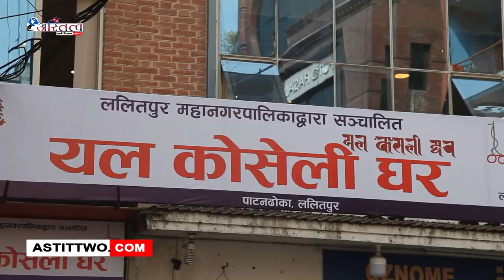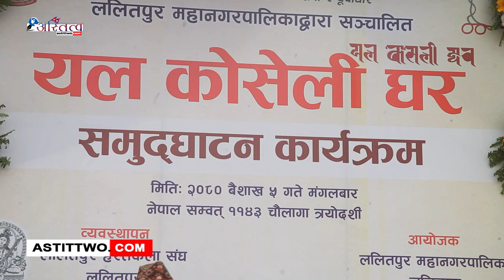ललितपुर महानगरपालिकाद्वारा संचालित यल कोसेली घरको समुद्घाटन कार्यक्रम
ललितपुर ः ललितपुर महानगरभित्र उत्पादित हस्तकलाका सामग्रीहरुको उत्पादन, प्रबद्र्धन र बजारिकरण गर्न यल कोसेली घर सुरु भएको छ । ललितपुर महानगरपालिकाले ललितपुर हस्तकला संघसँग सहकार्य गरेर यल कोसेली घर सुरु गरेको हो । पाटनढोकासँगै रहेको उक्त घरको मंगलबार ललितपुर महानगरका प्रमुख चिरीबाबु महर्जनले उद्घाटन गरे । कोसेली घरमा ढाकाका लुगा, झोला,मूर्ति लगायतका सामग्रीे सुपथ मुल्यमा पाइन्छ ।
उद्घाटन कार्यक्रममा बोल्दै महानगर प्रमुख चिरीबाबु महर्जनले कलाकर्मीलाई प्रोत्साहित गर्न महानगरले कोेसेली घरको सुरुवात गरेको बताए । हस्तकलाकर्मी यो पेशाबाट पलायन हुन नदिनु यो घर खोल्नुको मुख्य उद्देश्य भएको बताउँदै उनले भने,‘यो घरले ललितपुर महानगरभित्रका हस्तकलाका सामग्रीलाई नेपालभित्र र नेपालबाहिरका विभिन्न मुलुकमा पु¥याउन मद्दत गर्छ । ’ ललितपुर आउने पर्यटकलाई कोसेली घरमा आउने वातावरण प्रबन्ध मिलाउन महानगरले काम गरिरहेको जानकारी दिए । महानगर प्रमुख चिरीबाबु महर्जनले ललितपुर विश्व कला नगरीको ३५ औं सहर बताएको बताउँदै भने , ‘हामीले धेरै पहिला देखि यो घरको तयारी गरेका हौं, कोभिडको महामारीले धकेल्लियौं, यो घरले महानगरभित्रका उत्पादनलाई विदेश पु¥याउन सहयोग गर्छ ।’ कला नगरको एक महत्वपूर्ण तत्व मध्ये कोसेली घर एक भएको उनले प्रष्ट पारे । ललितपुर महानगर विश्वको ३५ औं कला कला नगरी हो ।
उपप्रमुख मञ्जली शाक्य बज्राचार्यले यल कोसेली घर संचालन गर्नुको मुख्य उद्देश्य हस्तकलाको संरक्षण भएको बताइन् । हस्तकर्मीले यो पेशा छोडेर अन्य पेशा अंगालिरहेको अवस्थाप्रति इंगति गर्दै प्रत्येक घरलाई आत्मनिर्भर बनाउने हस्तकलाकर्मको  संरक्षणका गर्न महानगरले गरेको यो सुरुवात भएको प्रष्ट पारिन् ।
ललितपुरका प्रमुख जिल्ला अधिकारी जयनारायण आचार्यले ललितपुर महानगरले सह्रानीय काम गरेको बताए । ललितपुर महानगरको समृद्धिमा यल कोसेली घरको भूमिका महत्वपूर्ण हुने उनको भनाई थियो ।
ललितपुर महानगरका प्रमुख प्रशासकीय अधिकृत गणेश अर्यालले कोसेली घरले सीप र पूँजीलाई बजारसँग जोड्ने बताए । कोसेली घरको प्रचारप्रसारका लागि एयरलाइन्सको मुखपत्रमा सामग्री समावेश गर्ने विषयमा छलफल भएको बताए । यसैगरी पर्यटकलाई यो कोसेली घरमा ल्याउनका लागि यात्रा विवरणमा यो घर भ्रमणको व्यवस्था मिलाउन सरोकारवालाहरुसँग छलफल भइरहेको बताए ।
ललितपुर महानगर वडा नंं.२६ का वडा अध्यक्ष एवम हस्तकला प्रबद्र्धन समितिका सदस्य सुरेश महर्जनले कला नगरीको पहिचान संरक्षण गर्न कोसेली घरको भूमिका महत्वपूर्ण हुने बताए ।
हस्तकला संघका अध्यक्ष प्रचण्डा शाक्य, ललितपुर हस्तकला संघका अध्यक्ष रमेश सिंह लगायतले कोसेली घरले हस्तकलाको संरक्षणसँगसँगै हत्कलाकर्मीलाई यो पेशामा लाग्न प्रोत्साहित गर्ने प्रष्ट पारे ।